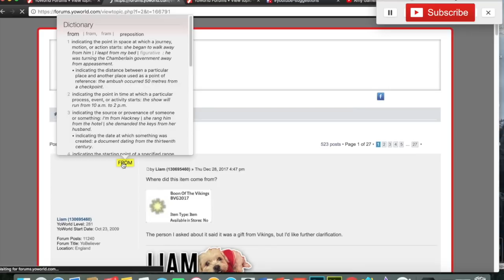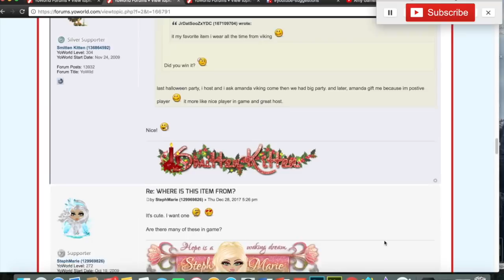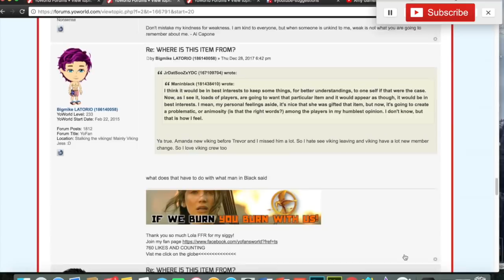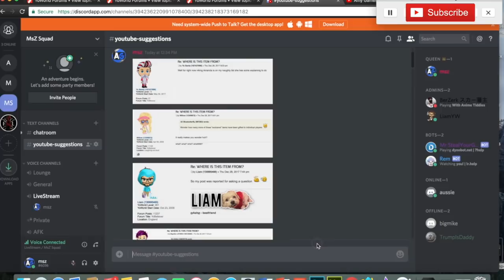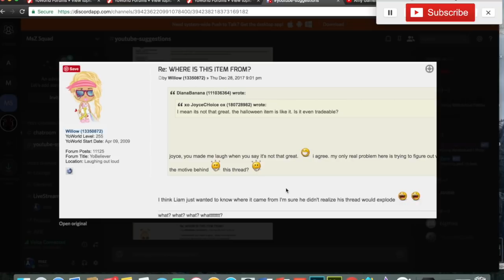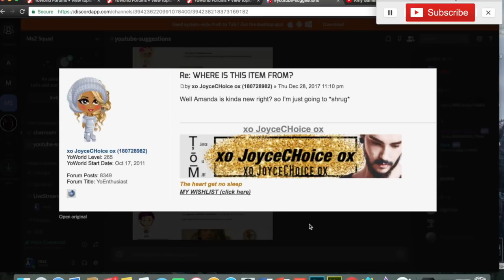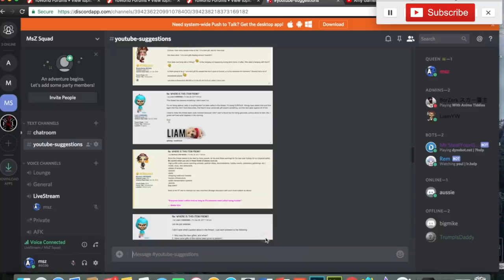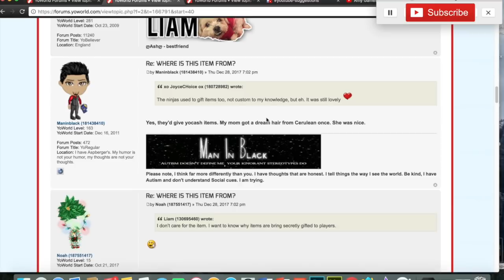VIKING AMANDA EXPOSED FOR FAVOURITISM (YoWorld Drama)! - Gifting unreleased items to players!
What do you think? Don't forget to be nice to Liam he only asked a question!